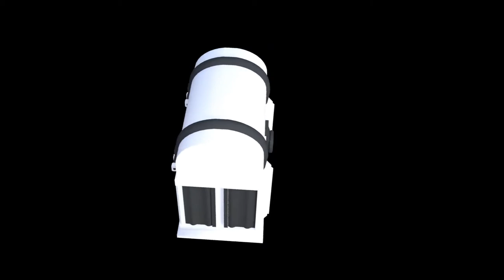3D, Large Chest - 360 by Fesothe 3D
In this short video I present a 360 degree turntable viewing of a large chest, a 3d item I created for use in Opensimulator. Check out the Sketchfab link below for a closer, and in depth look at the 3d model.